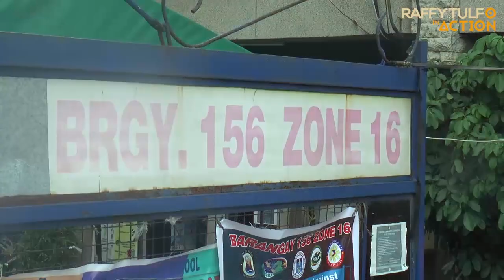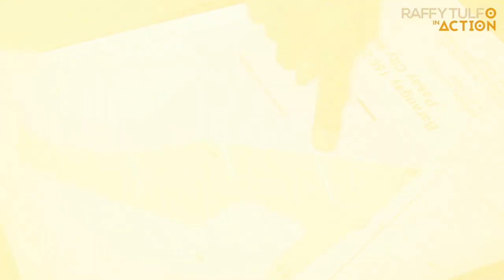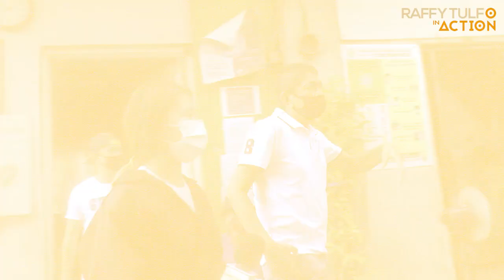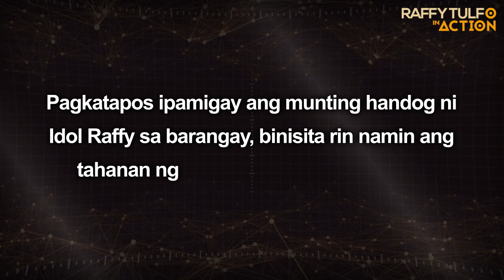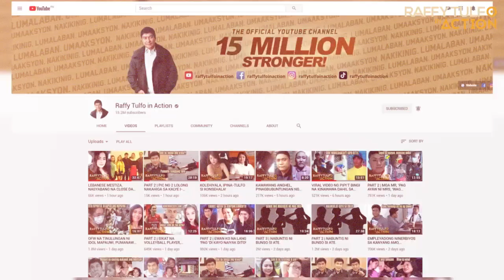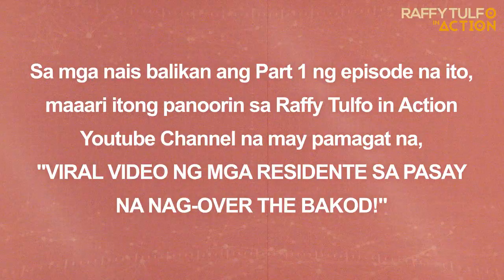PART 2 | VIRAL VIDEO NG MGA RESIDENTE SA PASAY NA NAG-OVER THE BAKOD!